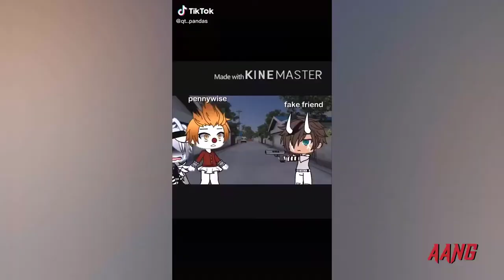GachaLife TikTok Compilation #18 👑 Gâcha Life Tik Tok | TikTok Gacha Life ✔️